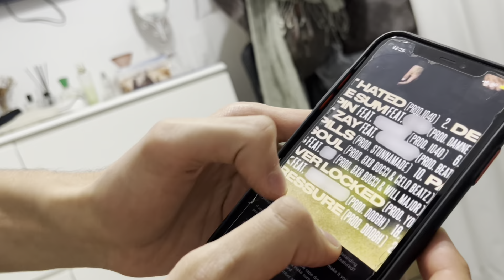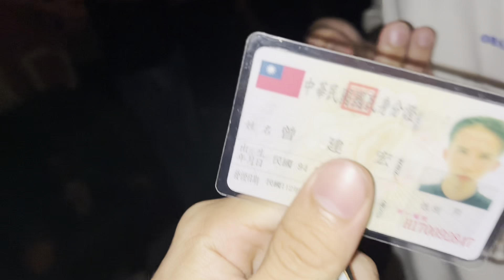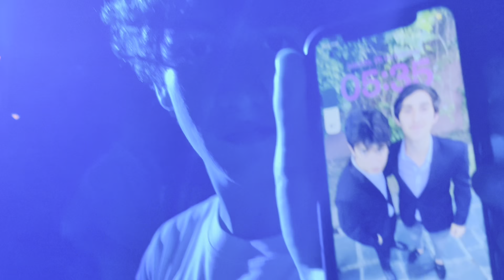BUNKIN CROSSOVER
La salida de ayer fue muy especial para mi ya que salí con todos mis grupos de amigos a un mismo boliche. No me voy a olvidar más de esto, gracias